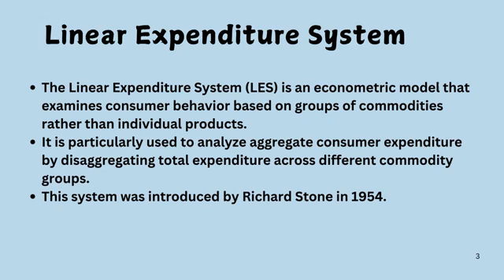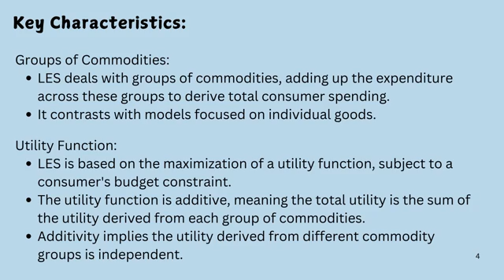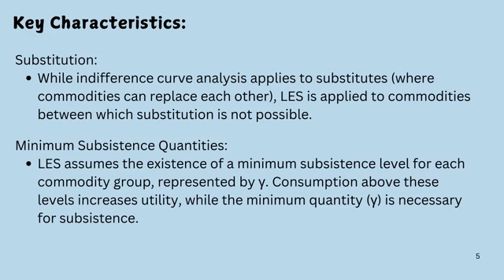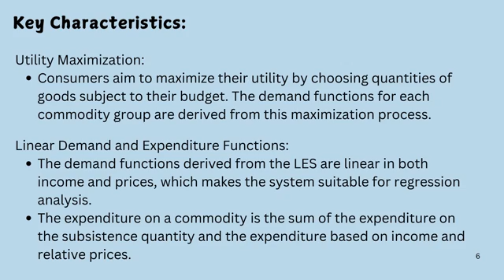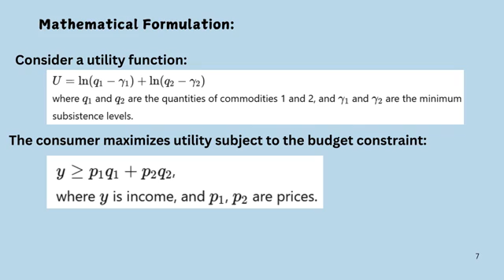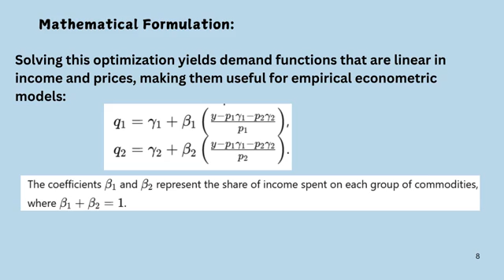Recent developments in the theory of demand | Linear Expenditure System | Statistical Assistant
SSC CGL
KPSC Kerala